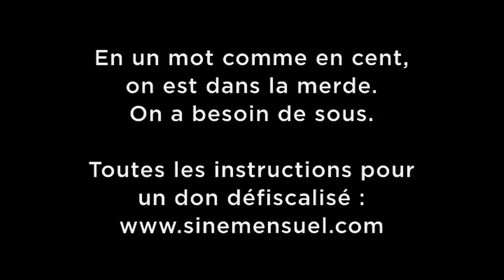Siné Mensuel à poil ! Appel aux dons...